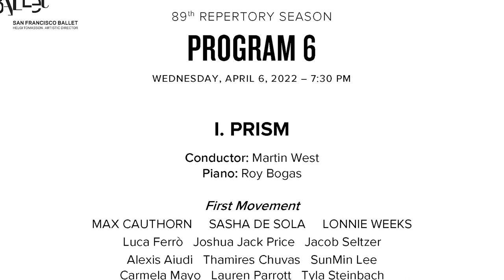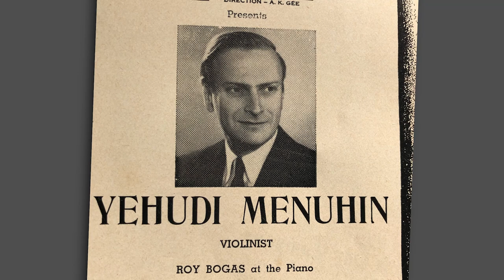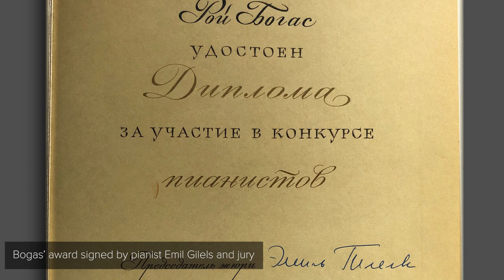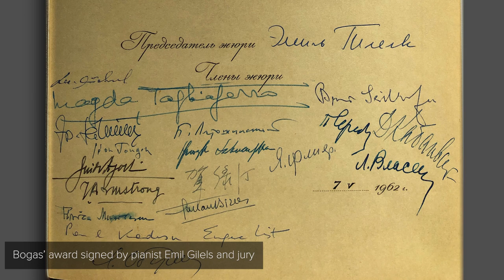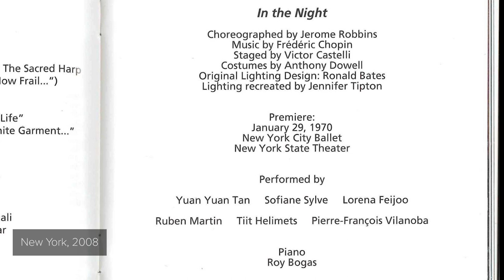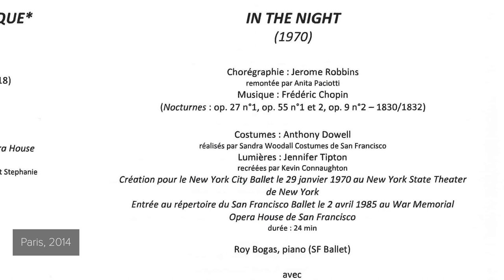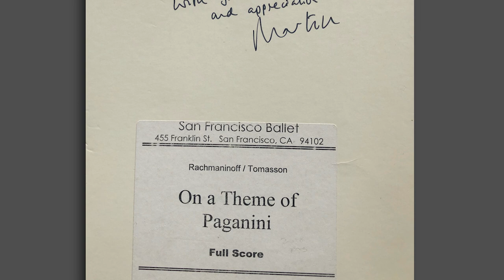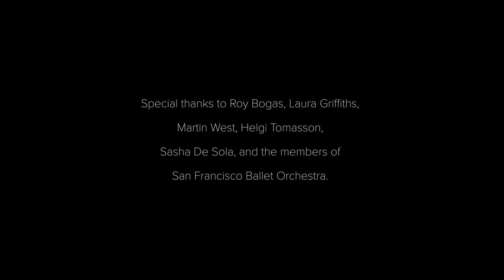Celebrating Roy Bogas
Principal Solo Pianist Roy Bogas takes a final bow with San Francisco Ballet on April 15 after playing with the Company since 1958. Hear some of Bogas' favorite SF Ballet memories in an in-depth interview conducted by Principal Oboist Laura Griffiths.